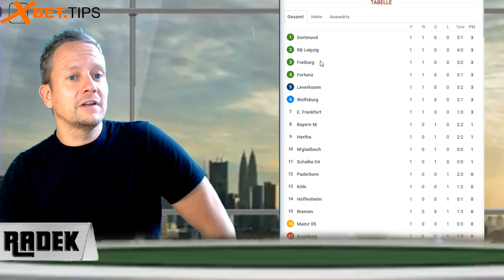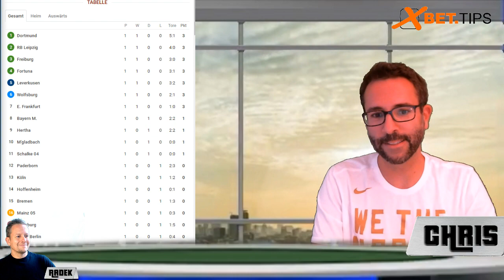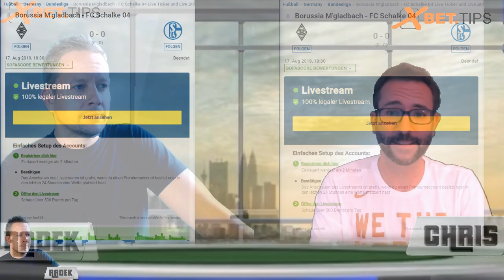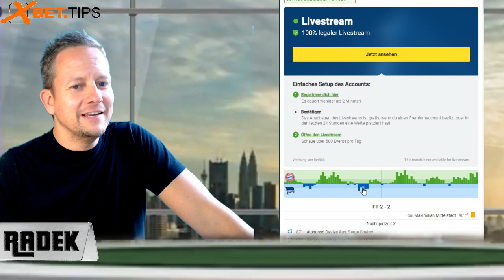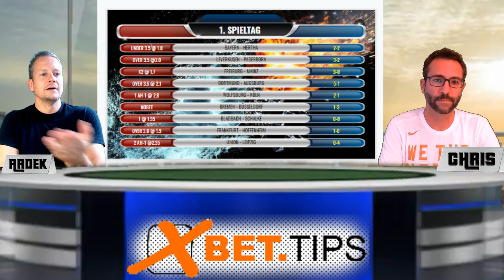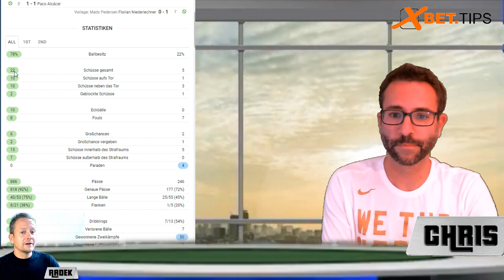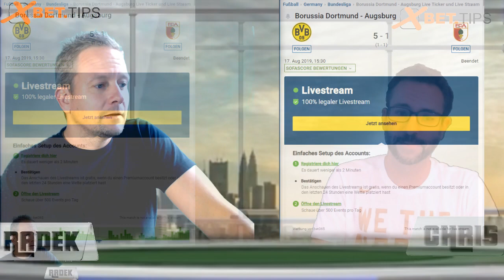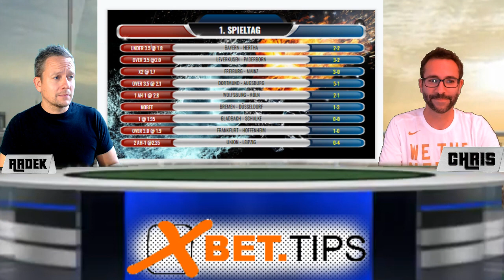Bundesliga 1. Spieltag 2019/2020 - Rückblick auf unsere Wett-Tipps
Die Bundesliga läuft wieder! 1. Spieltag 2019/2020 mit dem Tabellenführer Borussia Dortmund.
Alle Spiele, alle Tore mit blumigen Worten umschrieben.